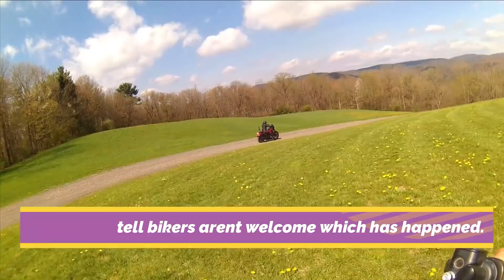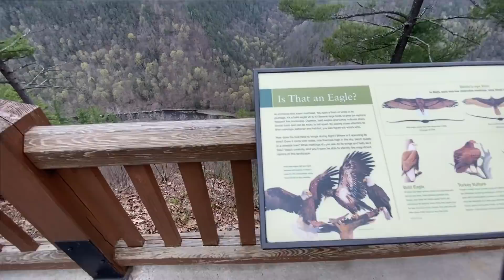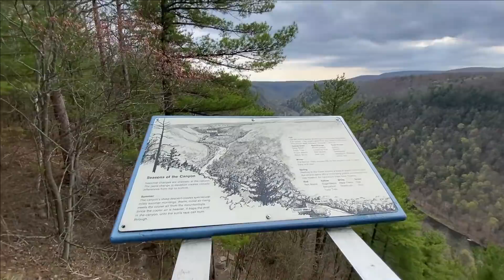We rode the Grand Canyon (of PA ;))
Meg and Cameraman ride the Grand Canyon of PA, Pine Creek Gorge!